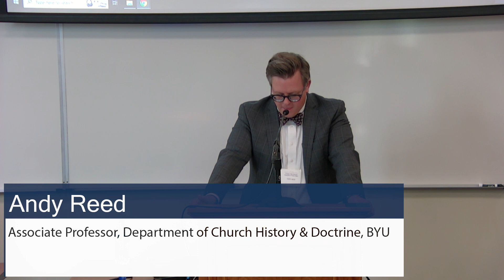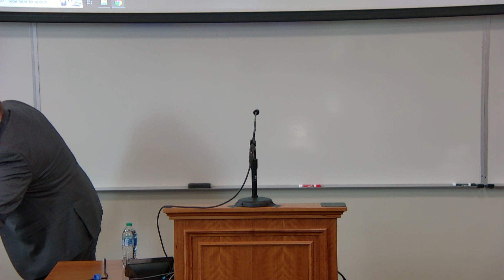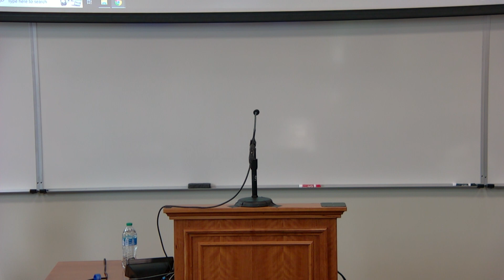2023 Symposium Breakout Session: Interreligious & Interfaith councils, 3 Oct (English)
Moderator:
Andrew Reed, Professor of Religious Education, Brigham Young University; Chair, BYU Interfaith Outreach Council

Speakers:
Abdirahman Ismail, OGW, Executive Director, Inter-Religious Council of Kenya, Kenya

Guershon Kwasniewski, Rabbi, World Union for Progressive Judaism, Brazil

To learn more about the Annual International Law and Religion Symposium,